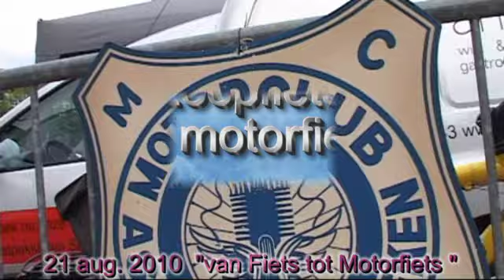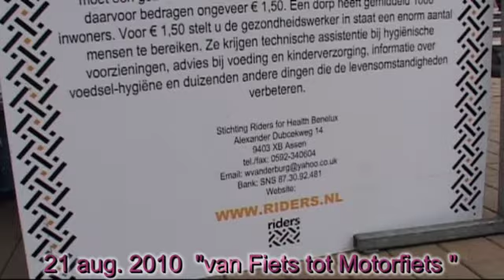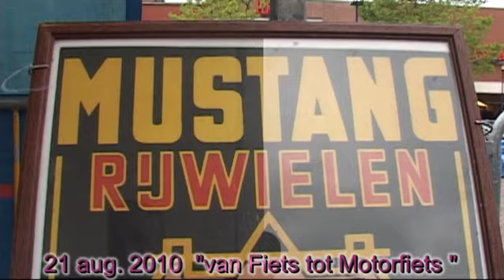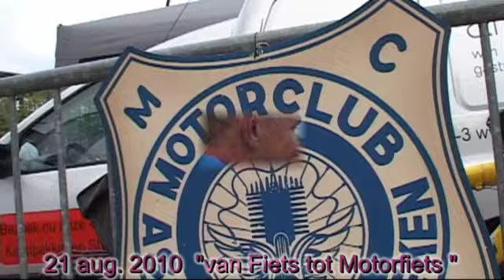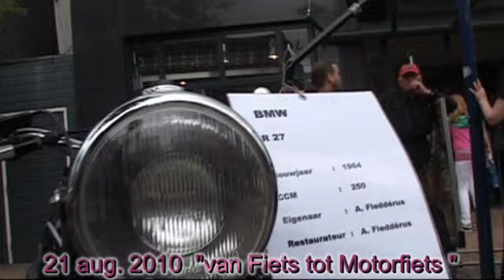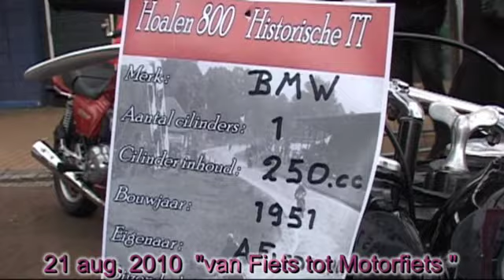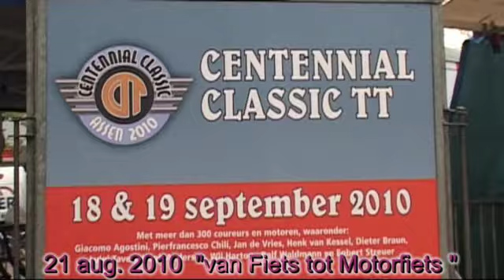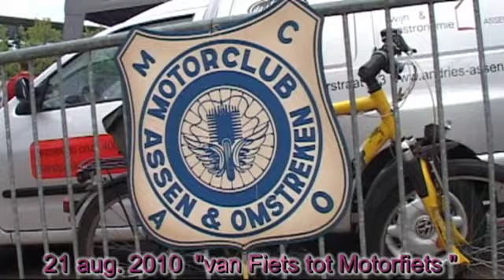van fiets tot motorfiets (21-08-2010) Motor club Assen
Assen 21 aug 2010, in het centrum van Assen heeft de Motorclub Assen een promotie markt gehouden.
Het item was van fiets tot Motorfiets